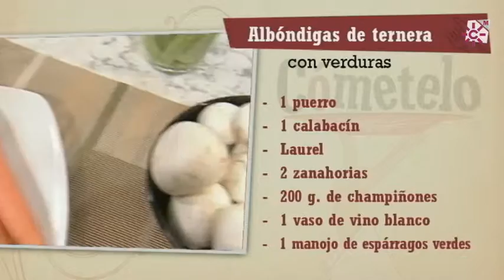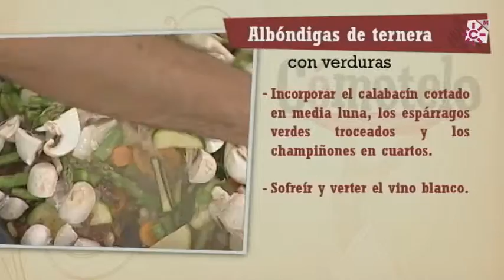Repaso Albóndigas de ternera con verduras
INGREDIENTES:
300 g. de carne picada de ternera
100 g. de jamón ibérico
2 dientes de ajo
1 cebolla
1 puerro
2 zanahorias
1 calabacín
100 g. de guisantes (congelados)
1 manojo de espárragos verdes
200 g. de champiñones
1 vaso de vino blanco
1 huevo y pan rallado
Perejil y laurel

ELABORACIÓN:
Disponer la carne picada en un recipiente y añadir 2 dientes de ajo muy picados, 1 huevo, sal, pimienta y perejil picado. Mezclar bien y añadir pan rallado, si fuera preciso, para dar textura. Amasar bien, dar forma de bolitas y dorarlas en una cacerola con un chorreón de aceite de oliva virgen extra. Apartar y reservar.
Picar la cebolla y comenzar a rehogarla en la misma cacerola donde hemos dorado las albóndigas. Agregar el jamón cortado en taquitos, una hoja de laurel, el blanco de los puerros y las zanahorias cortadas en rodajas. Finalmente incorporamos el calabacín cortado en media luna, los espárragos verdes y los champiñones cortados en cuartos. Vertemos el vino blanco y dejamos que reduzca.
Devolver entonces las albóndigas a la cacerola, verter 1 vaso generoso de agua, añadir los guisantes, salpimentar, mezclar con suavidad y dejar que cueza 10 minutos a fuego medio-alto; hasta que las verduras estén en el punto de cocción deseado y apenas haya líquido en la cacerola, entonces ya estarán listas para ser servidas.